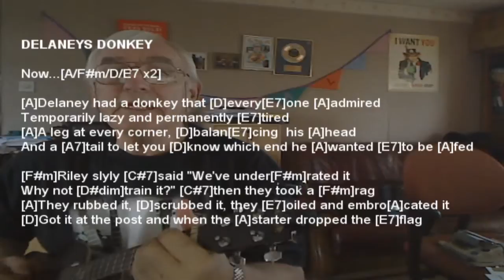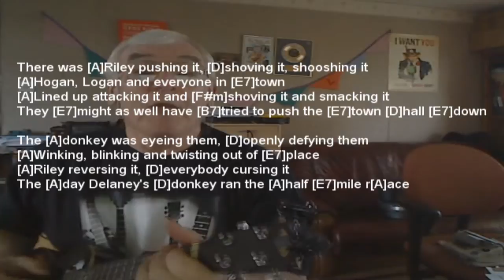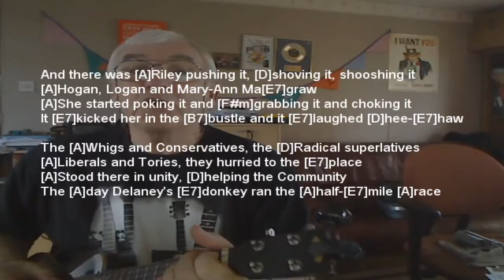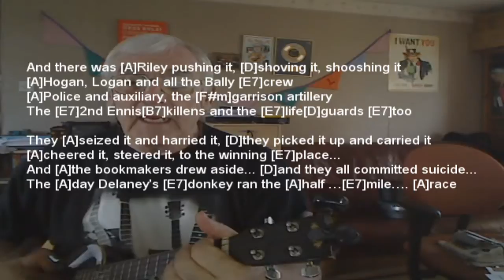Big Al - Delaney's Donkey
With chords and lyrics